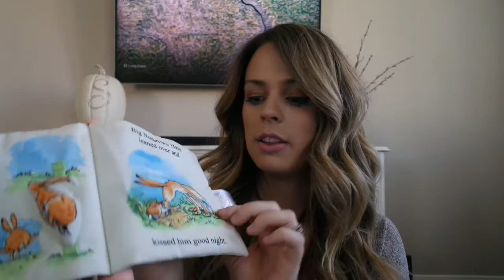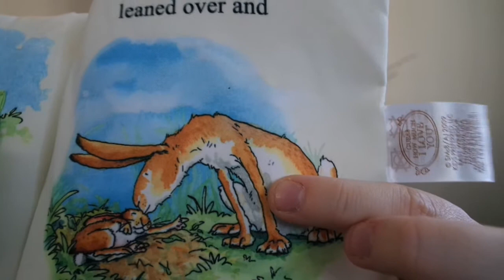BABY HAUL! HEADBANDS:HOLIDAY CLOTHES:TOYS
Hi Guys! I will add all of the links here shortly! :)

Purple & Gold headbands, teether